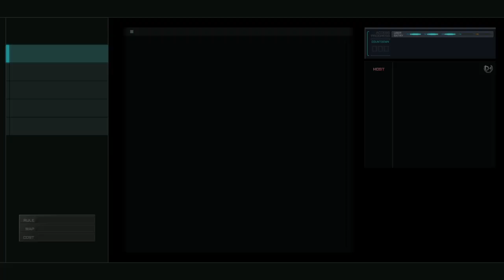Gundam Battle Ops 2 Road to the next promotion pt2